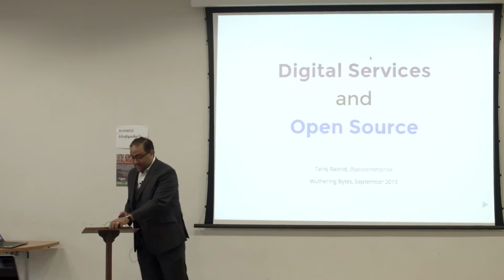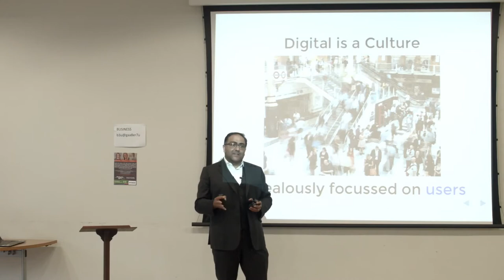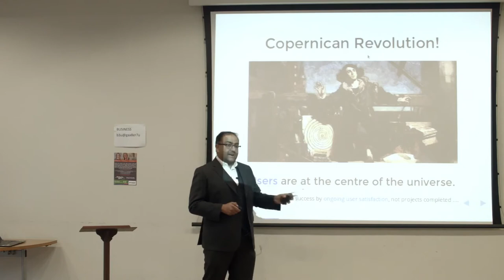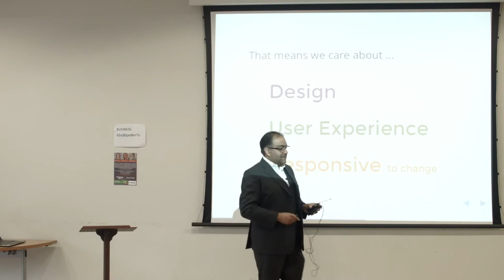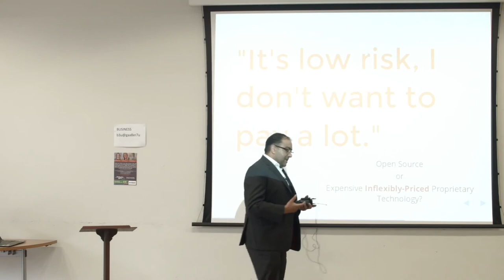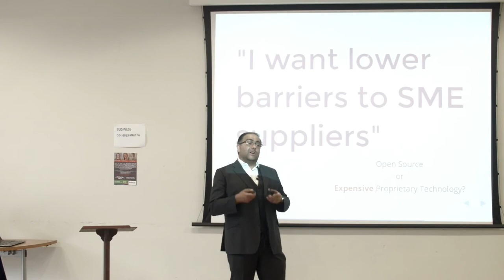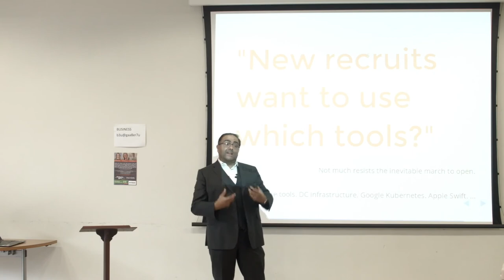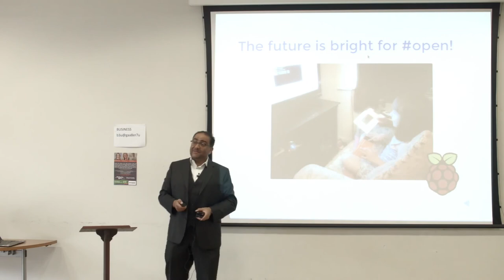Why Digital Services Need Open Source – Wuthering Bytes Open For Business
Presented by Tariq Rashid

The public sector digital strategies target two urgent problems - the effectiveness of services, and their cost. Open source, open standards, open data are key to fixing these. Tariq will explain how open technology naturally supports the way digital services need to be designed, built and iterated.